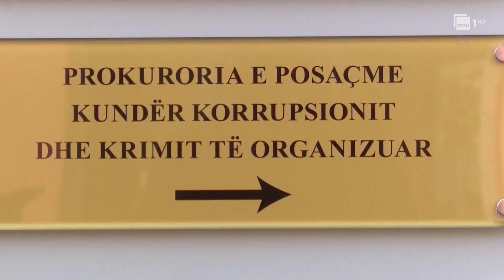Në kërkim për atentatin ndaj ish-prokurorit, Prangoset në Abu Dhabi anëtari i grupit të Dervishajt